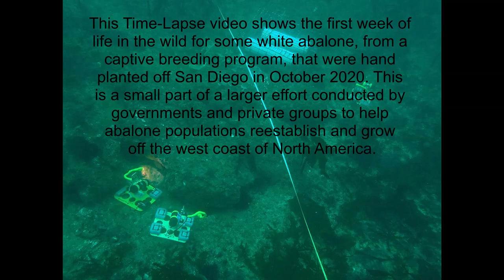Time-Lapse of Cultivated Abalone being Released into the Wild in San Diego, CA, USA in October 2020.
Abalone are not only culturally, and economically important to California but are ecologically vital to the west coast of North America.  Over-fishing and pollution have brought abalone to the brink of extinction.  Abalone graze on kelp that falls to the seafloor and are key to the health and food chain and ecosystem within our kelp forests.  As their numbers have declined, the impact on our kelp forests has been evident even to the casual observer.
Despite the ban on abalone fishing, natural recovery is not occurring at a fast enough pace or at all in some cases.   The low population numbers, new disease threats such as the Withering Syndrome, that is exacerbated by elevated ocean temperature and anthropogenic (human) impact on the environment mean that the challenges to abalone are too great to reverse the damage done to the population without human intervention.
Over the last 5-8 years, captive bred white abalone have been out-planted into the wild by a network of partners including the Federal Government (NOAA Fisheries), California Department of Fish & Game and private companies like SubAqua Imaging Systems, Paua Marine Research Group and private citizens like Bill Hagey (Pisces Design).  Methods for out-planting have been developed to optimize the survival rate by designing special enclosures to allow the abalone to adapt to the wild environment slowly while being protected from predators such as lobsters, octopus and sheephead fish.   At the same time, production of abalone has grown from tens to hundreds of thousands of juvenile abalone since 2012.